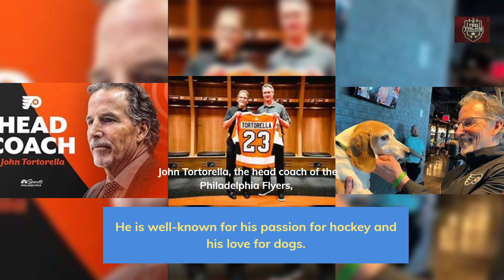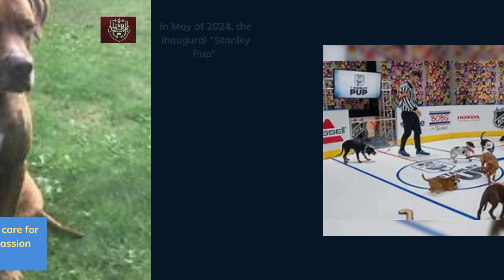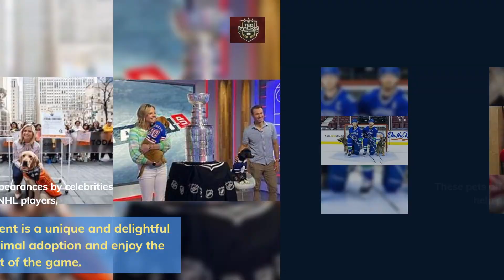Stanley Pup: Heartwarming Hockey Stars and Pups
The bond between NHL players and their canine companions is celebrated in the heartwarming event known as the Stanley Pup. This initiative showcases these athletes' playful and affectionate side and serves a noble cause by raising awareness for animal adoption. During the event, NHL players introduce dogs that are available for adoption, fostering a spirit of community and compassion. The Stanley Pup event features adorable dogs representing all 32 NHL teams, many of whom are available for adoption from shelters or rescue groups. This unique blend of sports and animal welfare highlights hockey players' organic affection for dogs and underscores the importance of supporting local pet adoption efforts.
Get 'Me and You and a Dog Named Boo (Route 66 Version)' by Lobo and over 1M mainstream tracks